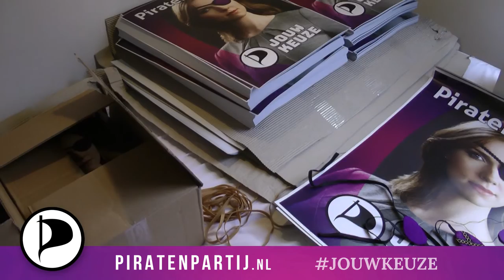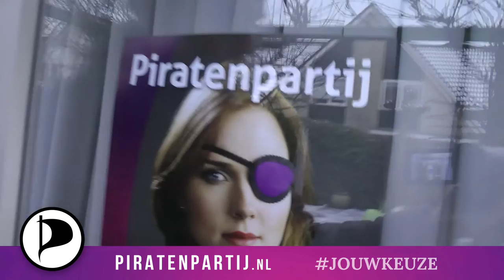Piratenpartij - Campagnemateriaal 2017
Piraat Rico Brouwer laat ons zien wat voor promotiemateriaal voor de Tweede Kamerverkiezingen 2017 de komende weken tijdens de campagne gedistribueerd gaat worden. Wil je meehelpen met flyeren of posters plakken?